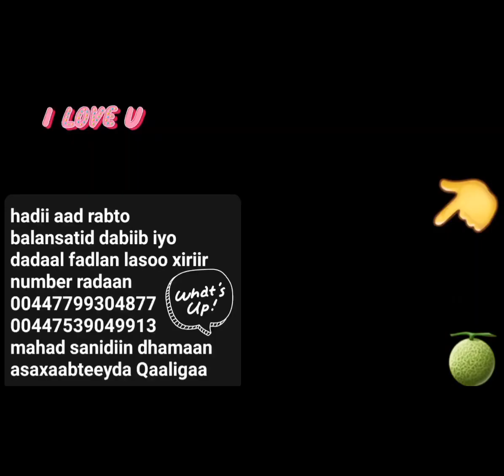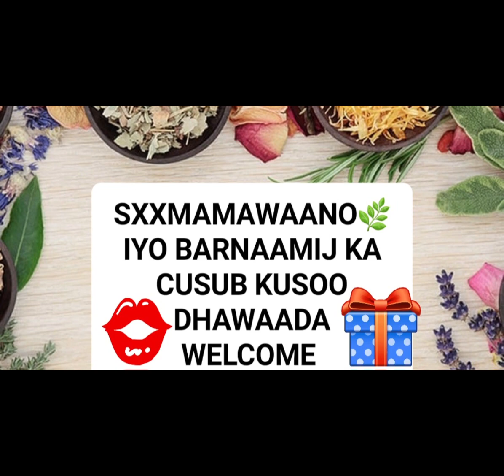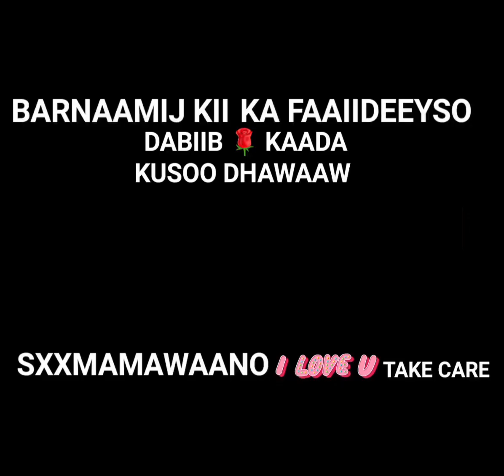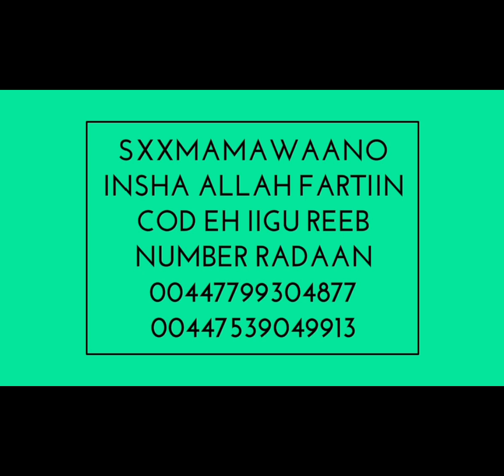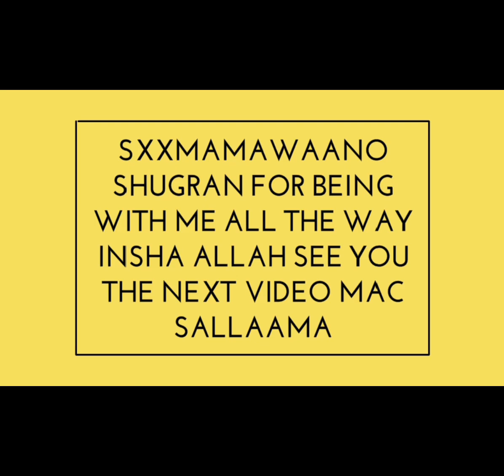ORAD ISKU TAABO OO TAG QOLKA 10 YEARS YOUNGER HADII AAD TAHAY MEMBER CMTA1